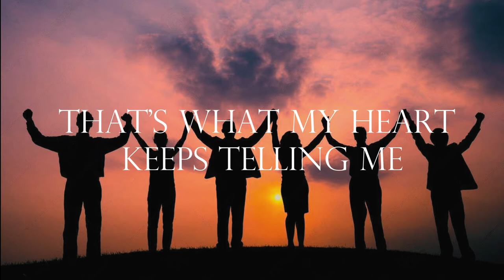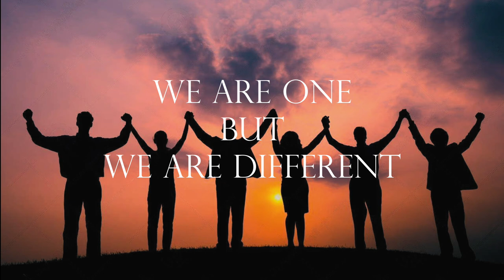We are unity - Lyrics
Original Song Title:-We are unity - (Lyrics)

🎤Lyrics :-

Unity, we are unity
When things are going wrong
And keep on going on
That it will make you strong
Lasting through the day
And all night long
All we want is your body
We will make you feel tranquility
Keep moving you mind in n' out
'Cause that's we about (Unity)
Hold your head appart
Keep reaching for the sky
Night goes on
For ever it will be
(Pa, pa, pa, para para, pa, pa, pa, para para)
Unity, and all, all we want is your body